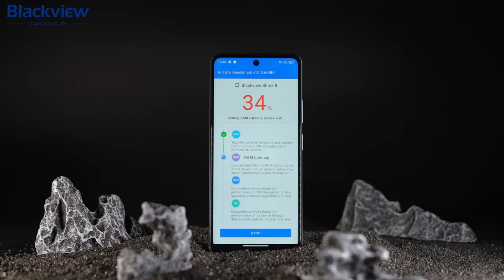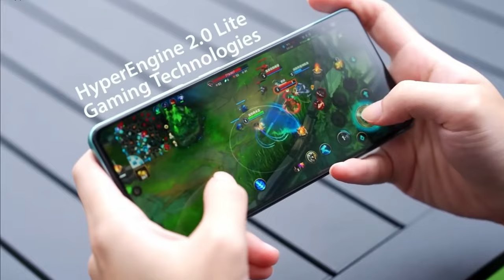✅ NUEVO LANZAMIENTO de Celular RESISTENTE Blackview SHARK 8 💥 CALIDAD PRECIO 2023 ✅ BUENO y BARATO 💥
⭐--- Descubre el nuevo modelo de celular resistente Blackview SHARK 8 ⭐ Un dispositivo inteligente de gran rendimiento y potencia que sale al mercado con un asombroso precio súper económico ⭐ Descúbrelo ahora y lleva el tuyo con un descuento adicional ⭐

💥 Enlace directo de compra del Blackview SHARK 8 💥

✅ Descubre muchos más modelos de Tablets Gama MEDIA y ALTA en OFERTAS

--- colaboración y publicidad pagada por blackview ---